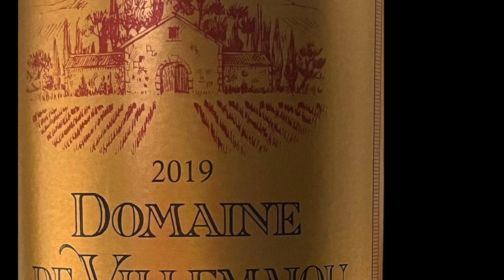美味しいワイン#153 ジェラール・ヴェルトラン/Gérard Bertrand "Dom. de Villemajou Corbières Boutenac 2019"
美味しいワインシリーズ第153弾です、今回は南仏の美味しいワイン、ジェラール・ヴェルトラン/Gérard Bertrand "Dom. de Villemajou Corbières Boutenac 2019"を紹介します。